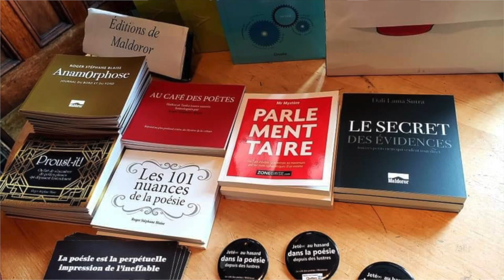Dix Heures de Poésie 2020 / Nuit Blanche à Montréal / Concours poésie Antidote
Dans le cadre de
MONTRÉAL EN LUMIÈRE / Nuit blanche à Montréal
présente LES DIX HEURES DE POÉSIE

6 h : la soirée débutera avec le Concours de poésie ANTIDOTE
le jury est composé de LOUISE FORESTIER, PHILIPPE LALOUX et Luc Lavallée (récipiendaire du concours Antidote 2019)
sous la supervision des éditions Maldoror.

INSCRIPTION : du 13 janvier au 25 février inclusivement.

18 h : L’unis-vers de la divers-cité
Hommage à la poésie de la diversité québécoise.
Les invités de MAELLE DUPON ( en occitan) :
Dr Faouzi Fayrouz (en arabe)
Elisabet Ràfols et Colin Zouvi (en catalan)
Martha Tremblay Vilâo (en portuguais)

19h : PHILIPPE LALOUX : prestation musicale (avec invitée mystère)

20 h : Tout Feu, tout Femme!
CLAUDINE BERTRAND et ses invitées :
Corinne Chevarier
Nancy R. Lange
Mariane Nolin
Soheir Fouzat

Musique François Querry Piano et Adham Bozart (Oud)

21 h : SOLOVOX rend Hommage à Claude Gauvreau et Janou Saint-Denis.
Segment animé par ERIC ROGER et ses invités :
Daniel Guilbeault, Marco Geoffroy, Arnaud Nicolai et Carole Renaud. Paysage musical : François Querry.

22 h : Poésie, jazz et humanité.
BENJAMIN GORON, textes et trompette. Karine Bétournay, piano. David Piché, violon.

23 h : Slam-Jam poétique avec ANTOINE LECLERC

Minuit : Micro ouvert et musique franco avec DJ MODESTE BLAISE

29 février 2020, 16 h à 2 h au Quai des Brumes